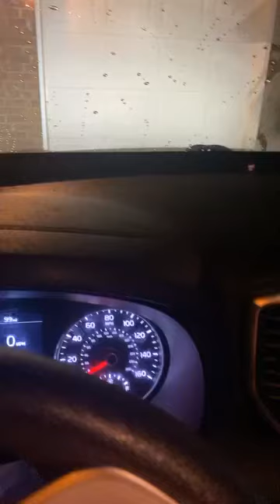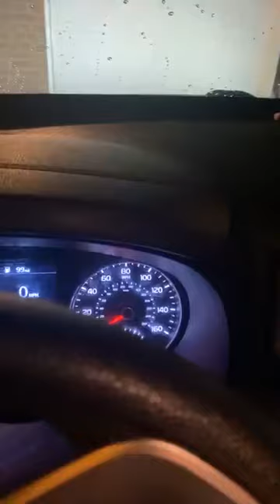BE ENCOURAGED STAY PRAYED UP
PROPHETESS DEANNA DIXON